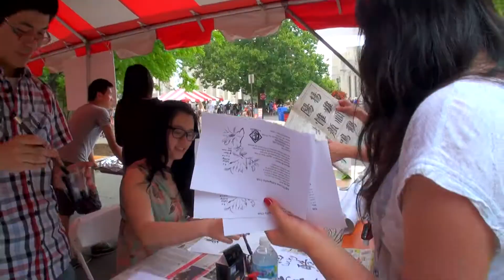The Spirit and Traditions of Indiana University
Some of IU’s traditions are almost 200 years in the making, while some are just a few years old. But when you become a student at IU, it won’t matter when they started—you'll remember them all forever.